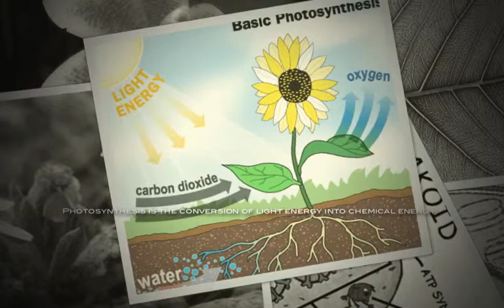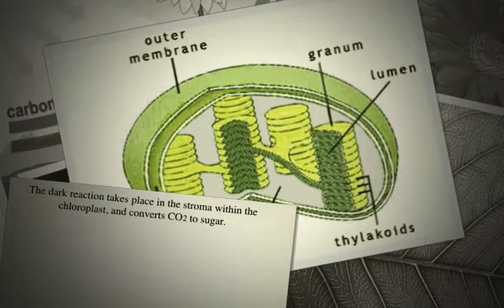Photosynthesis- Adith, Kevin, and Lara.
Video Description of Photosynthesis, created by Adith Balaji, Kevin Mulcahey, and Lara Cangir. We are in the Monday, Wednesday, and Friday class, from 11-11:50.